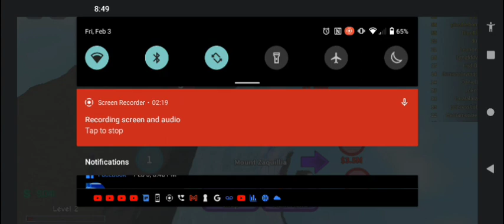BROKEN BONES IV BUT REALISTIC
BEHIND THE SCENES IS AROUND 1:00